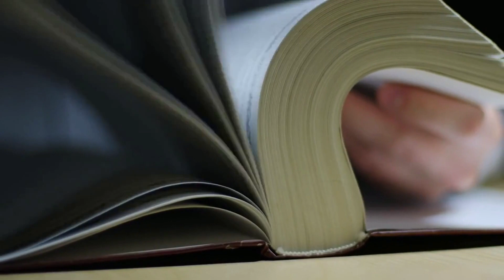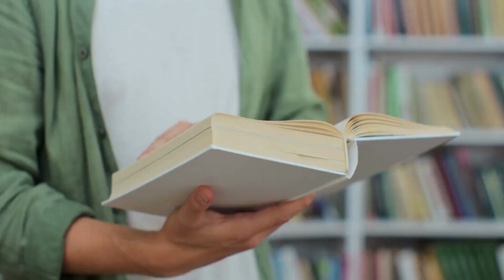골프스윙을 잘 익히는 방법은 무엇일까요?